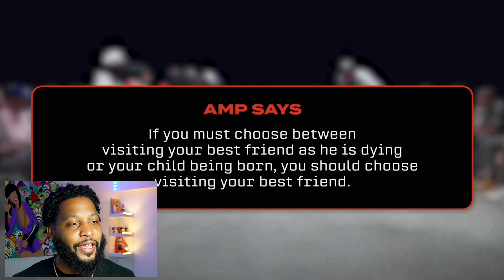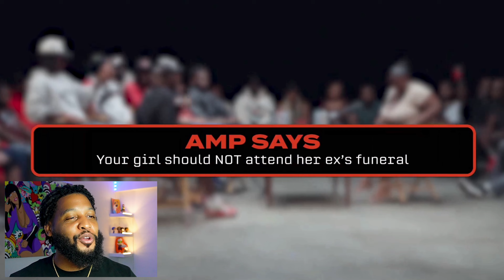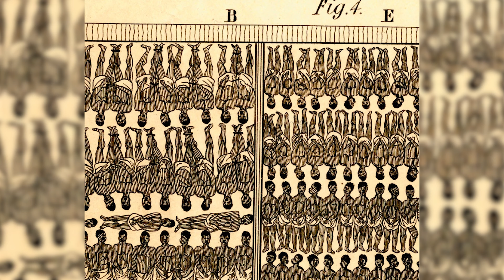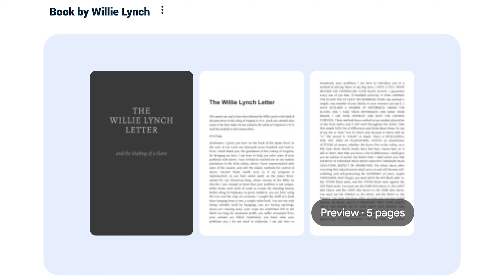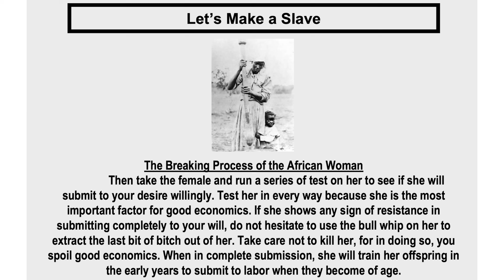AMP's Latest Video Was Too Controversial For Youtube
AMP debated several controversial topics in this video.